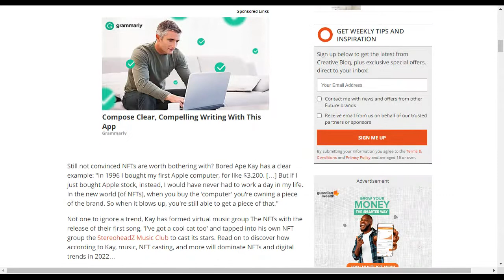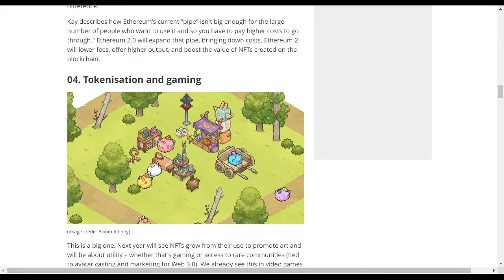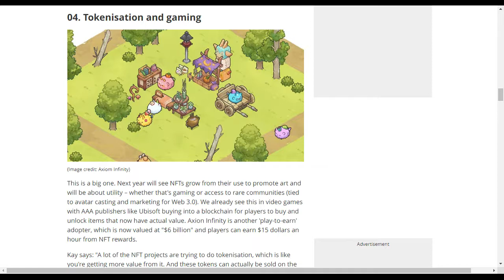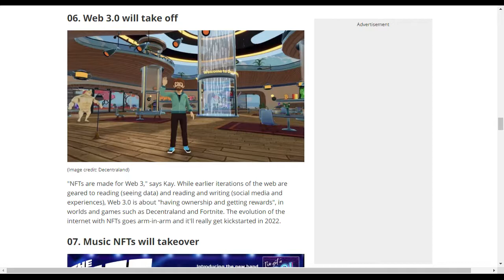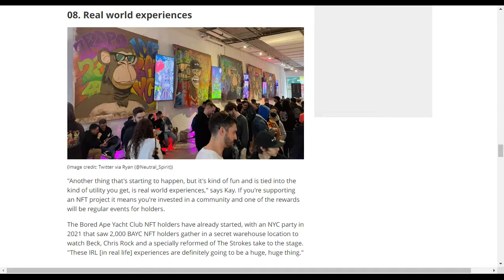10 NFT trends that could change the world in 2022 | Top Upcoming NFT Projects 2022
There are lots of Financial Assets lunched daily & the goal of Xyci-TV is to keep you updated on Presales, NFT, Token, Crypto, HYIP, Scams and Coin Price Predictions.

17 Best NFT Marketplace Places to Buy, Sell and Trade NFTs 2022